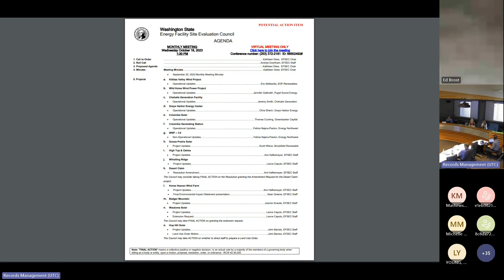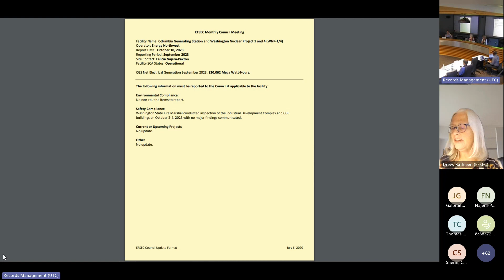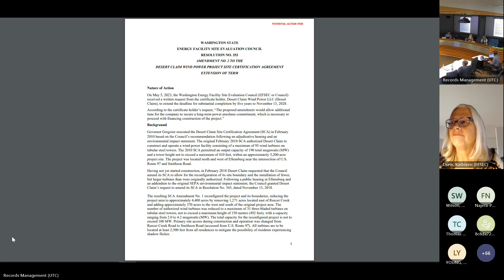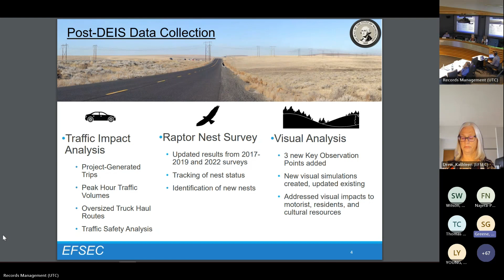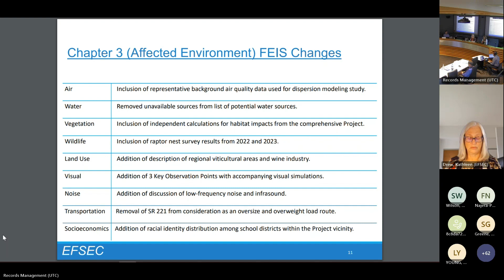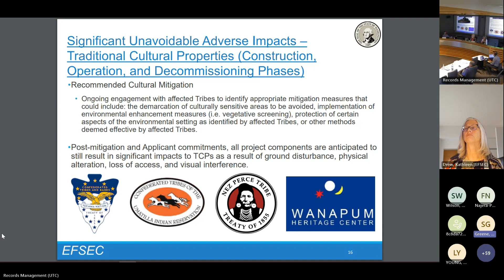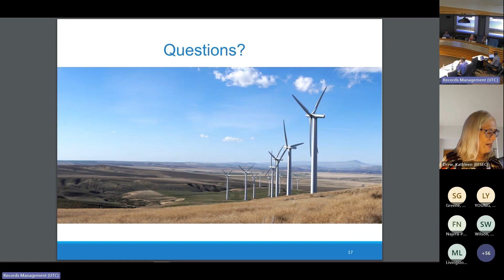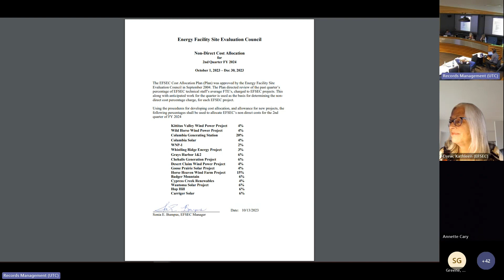October 18, 2023 Monthly Council Meeting